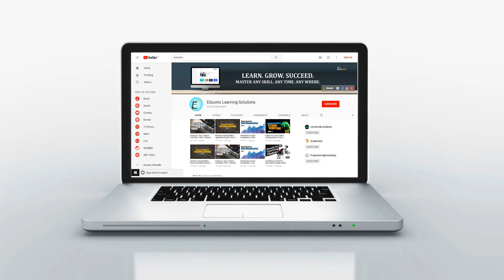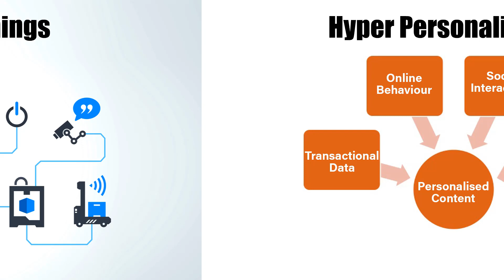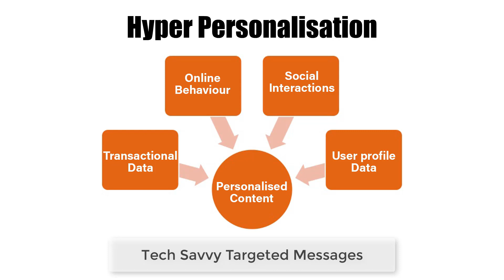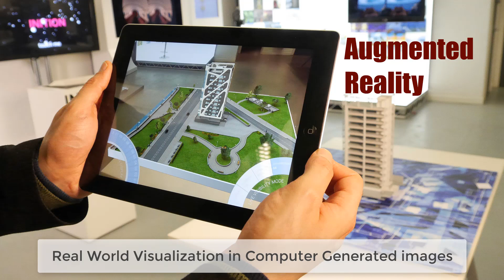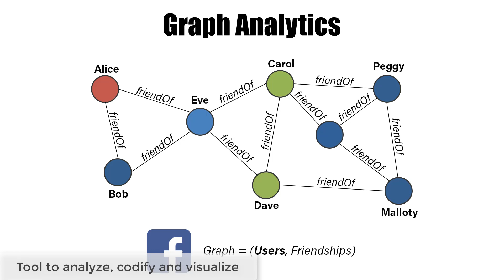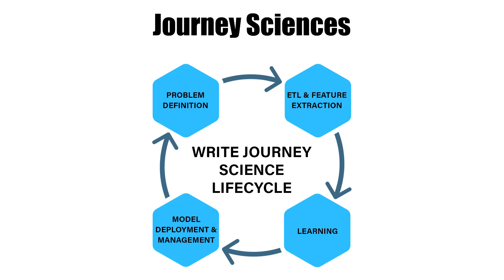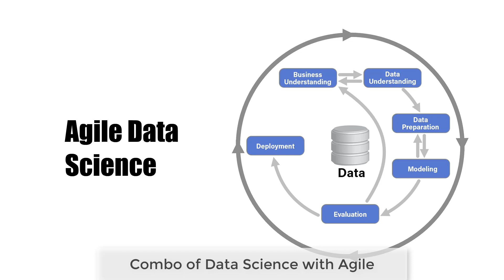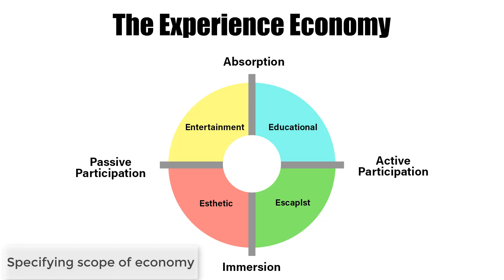Top 10 Trends In Data Science | Eduonix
Data Science is an interdisciplinary field that uses scientific methods, processes, algorithms, and systems to extract knowledge and insights from data in various forms, both structured, similar to data mining.

Data Science is spreading its roots gradually and becoming a hot topic of discussion everywhere. We have made a detailed video, which will tell you about all the recent trends which are going around in Data Science and if you're planning to choose your career in DS you will get a clearer idea about your path. We hope you like this video.

The top trends mentioned in the video are:

1. Internet of Things (IoT)
2. Artificial Intelligence
3. Augmented Reality
4. Hyper Personalisation
5. Graph Analytics
6. Machine Intelligence
7. Agile Data Science
8. Behavioral Analytics
9. Journey Sciences
10. The Experience Economy

Don't forget to check our new project on Data Science Foundational Program on Kickstarter. This program incorporates everything from beginner-level concepts to real-world implementation along with 4 courses, 2 e-books, Interview preparation guide, multiple labs, numerous practice tests and much more.